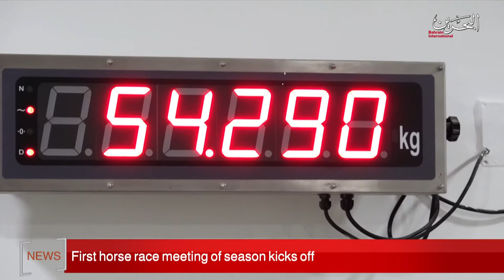BAHRAIN NEWS CENTER : ENGLISH NEWS 02-11-2019